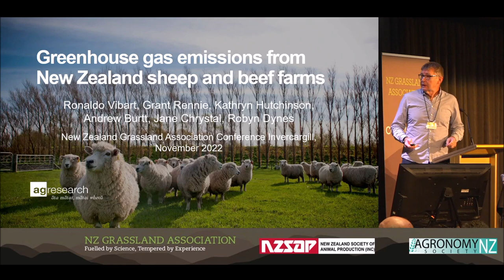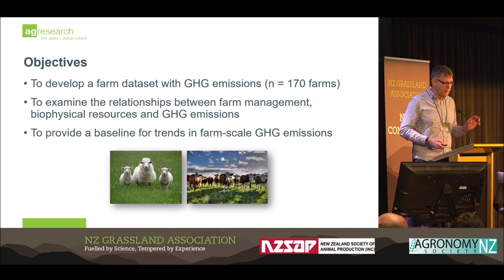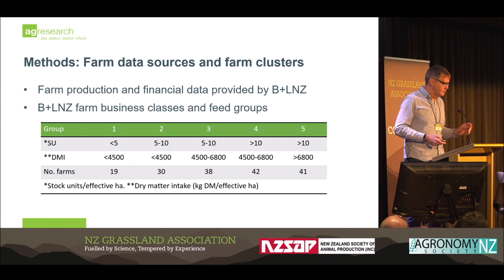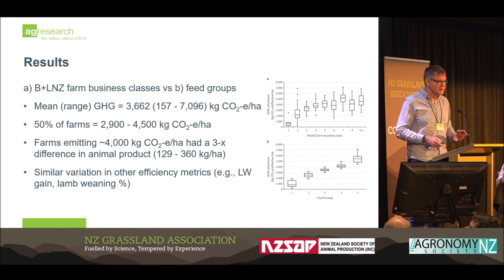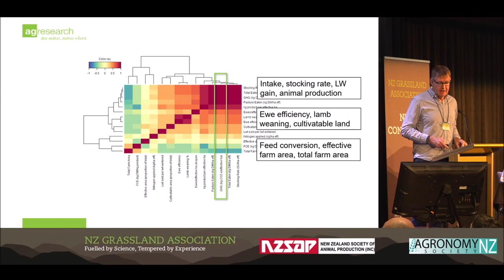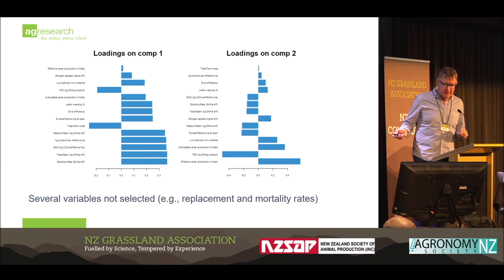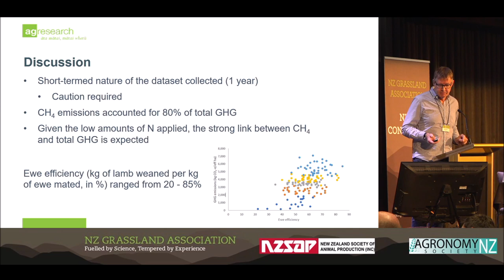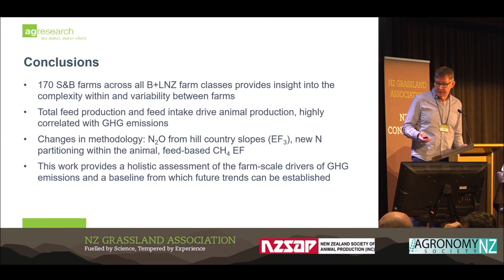NZGA22: Greenhouse gas emissions from New Zealand sheep and beef farms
Ronaldo Vibart, AgResearch, discusses greenhousesgas emissions from NZ sheep and beef farms